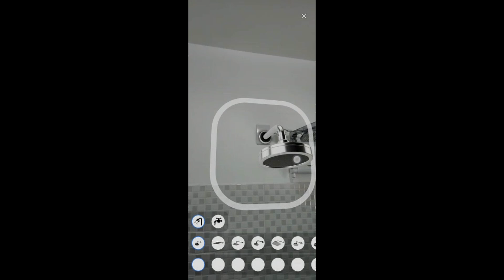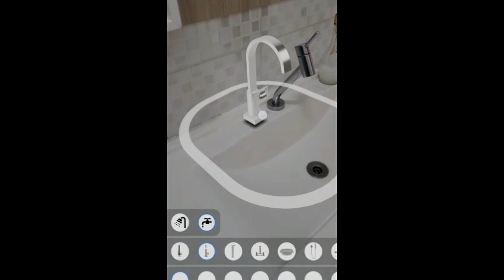Augmented Reality for Realistic 3D Visualization of Products - Showers and Taps - Portfolio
This videos showcases an Augmented Reality Application for Realistic Visualization of Products. The AR is Web-based, what means it runs in a website. So the users can reach it using a simple web-browser (as Google Chrome) and they don't need to download any extra apps.

The objects shown are Showers and Taps. They are 3D Realistic Products! They're modelled, textured and rendered using 3D Technologies in order to make it "Look Real".

3D Rendering and AR Experiences are the Best Solution for Product Visualization!